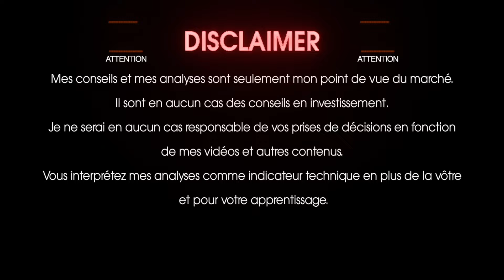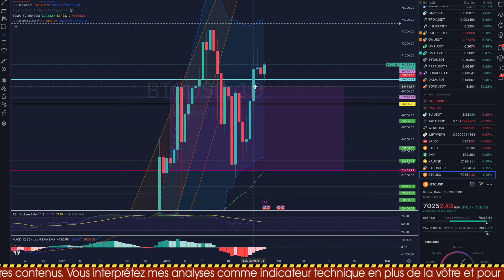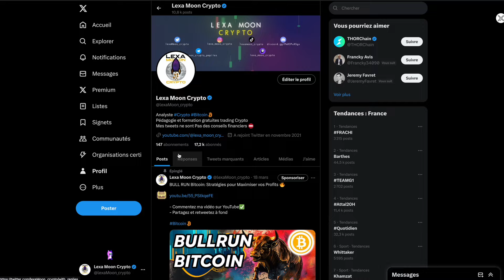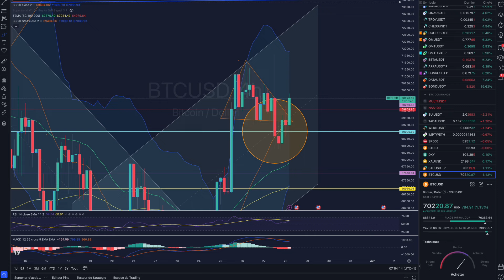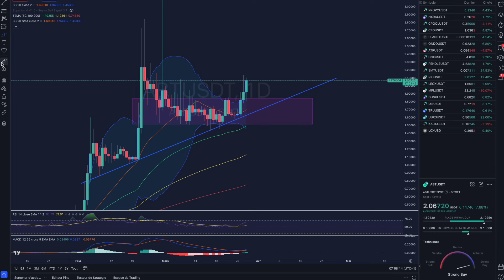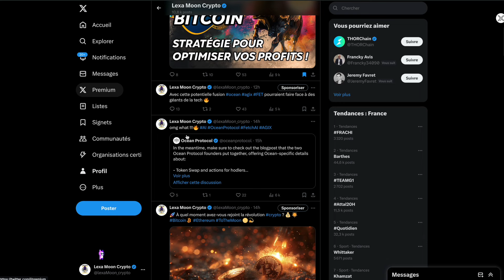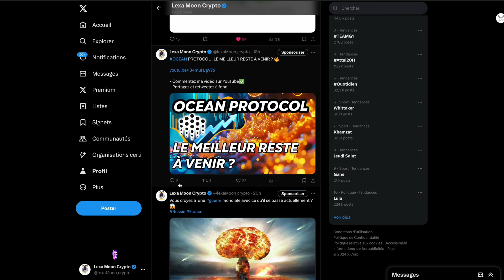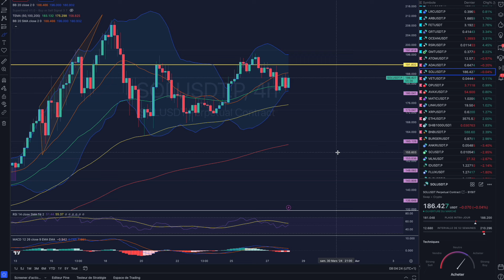BITCOIN SETUP PARFAIT 👌FUSION CRYPTO IA 🔥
🔥Analyse du BTC (BITCOIN) ET DE CRYPTO EXPLOSIVES

chapitres :
0:09 - Introduction BTC